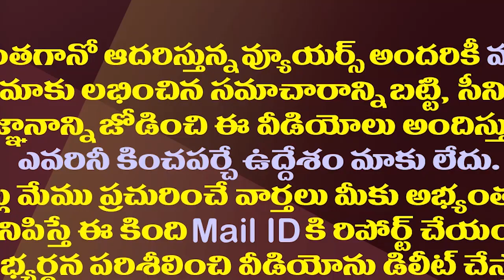పవన్ కోసం చంద్రబాబు ఎన్ని త్యాగాలు చేస్తున్నారో తెలుసా?| TDP Trying To Alliance With Pawan Kalyan